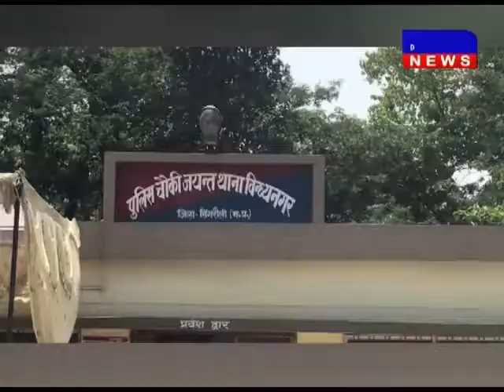सिंगरौली- आवास कब्जे को लेकर पुलिस और सुरक्षा अधिकारी में विवाद DAKHAL NEWS//